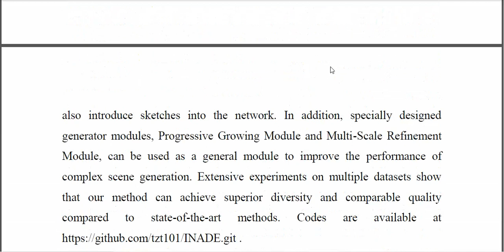Semantic Probability Distribution Modeling for Diverse Semantic Image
IEEE PROJECTS 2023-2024 TITLE LIST
From Our Title List the Cost will be,
Python=4500/-
Mininet=5000/-
Dot Net Project =2500/-
Java Project=2500/-

Support Including Packages
* Complete Source Code
* Complete Documentation
* Complete Presentation Slides
* Flow Diagram
* Database File
* Screenshots
* Execution Procedure
* Video Tutorials
* Supporting Softwares

Support Specialization
* 24/7 Support
* Ticketing System
* Voice Conference
* Video On Demand
* Remote Connectivity
* Document Customization